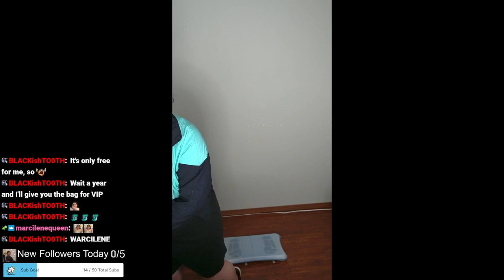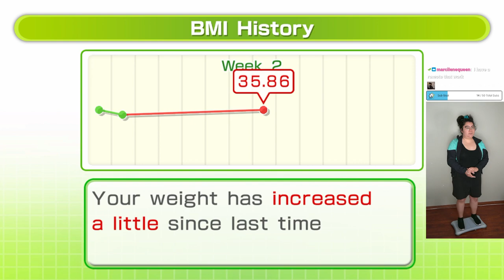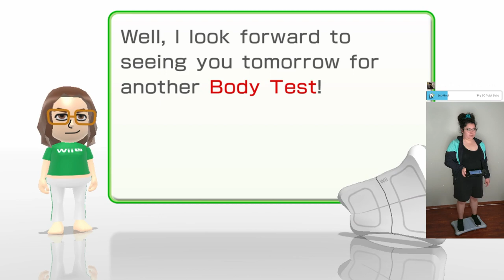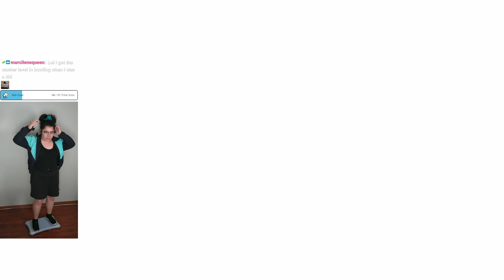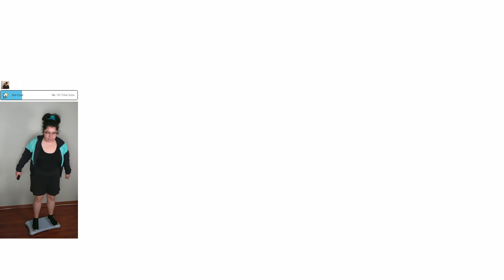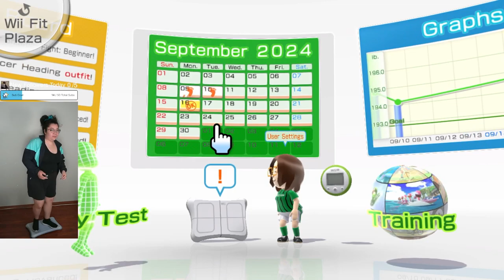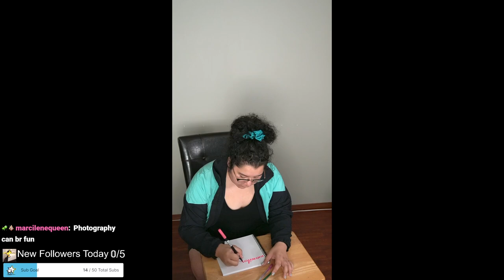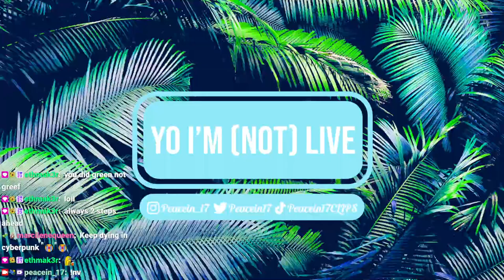9/16/24 DAY 1 PLAYING WII FIT EVERYDAY FOR A WEEK! FOR SCIENCE! - Wii Fit U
Time Stamps
00:00:00 Starting Soon
00:05:00 Intro
00:14:00 Wii Fit U
01:06:00 Thanking Subs Calligraphy